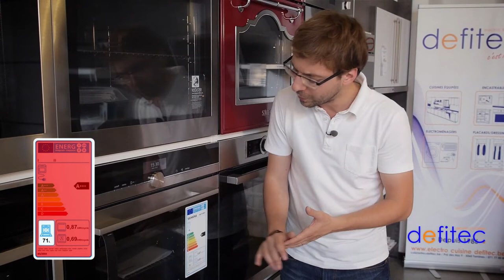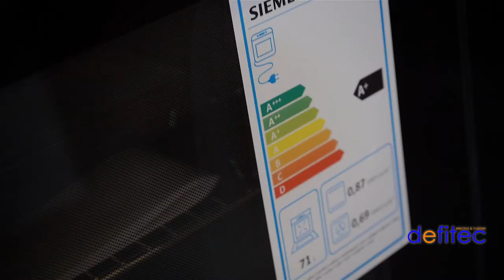Choisir son four avec les labels énergétiques - Trucs et Astuces de Thomas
Les labels énergétiques sont devenus des outils très pratiques pour le choix d’un électroménager. Découvrez comment lire les labels énergétiques.

Le label énergétique présente chaque modèle à l’aide de 6 caractéristiques :
• La marque et la référence commerciale
• Le type de four (four électrique ou au gaz)
• La note d’efficacité énergétique (basé sur une conso moyenne)
• La capacité utile du four à l’intérieur, en litres
• La consommation électrique en chaleur conventionnelle
• La consommation électrique en chaleur tournante

Découvrez d'autres conseils pour garder vos électros plus longtemps sur le site de Defitec:

T.